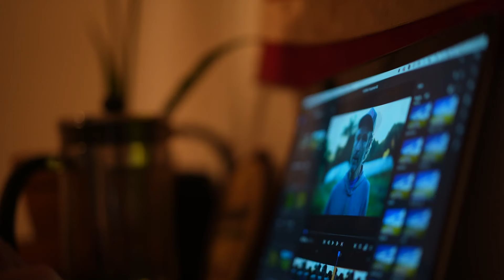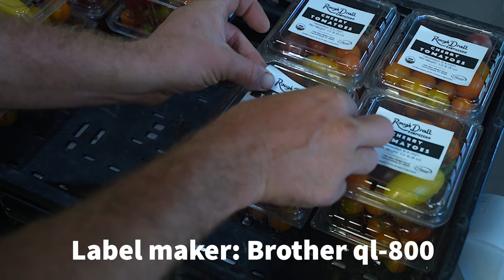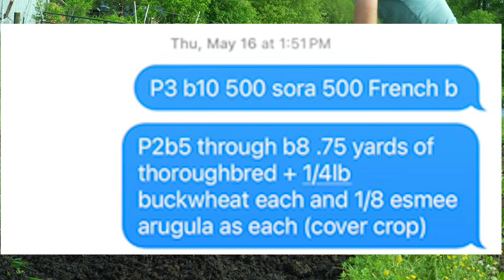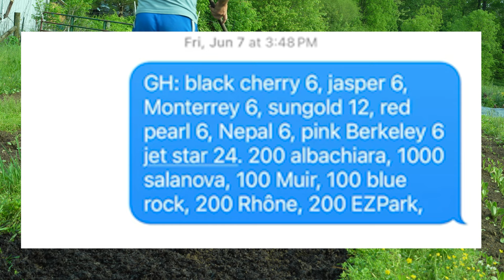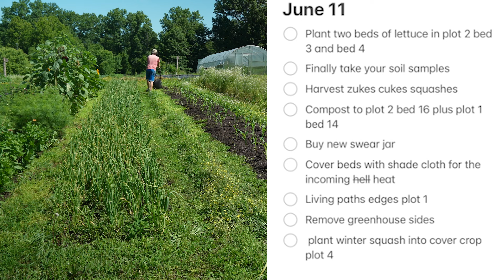What Market Gardening is Actually Like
Today we are taking a look inside the life of the market gardening.

We discuss: What it's like to farm, what it's like to market garden, what it's like to be a market farmer, a day in the life of a farmer, and more!

Brother QL-800 Label Printer